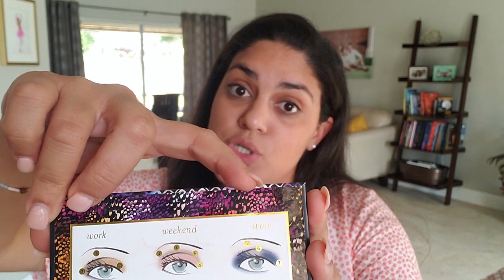What's in my make up bag | First Video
Hi Everybody! I'm new to youtube and I wanted to share a little of myself with you.  What better way to get to know a friend, than looking through their makeup bag! Enjoy my video!

⊛ It Cosmetics CC Cream Your Skin but Better Neutral Medium
⊛Laura Mercier Translucent Pressed Setting Powder
⊛ Loreal Lash Paradise Mascara
⊛ Cover Girl Ultra Fine Pencil in Rich Brown
⊛ Too Faced Chocolate Soleil Matte Bronzer in Medium/Deep
⊛ Thrive Causemetics Brilliant eye brightener
⊛ Dose of colors Lips gloss On repeat and Messy Bun
⊛ Bare Minerals Bare pro lipstick in rose petal

S U B S C R I B E !

⊛ Camera - Canon EOSM50
⊛ Mic -Rode VideoMicro
⊛ Tripod - Amazon Basics Tripod
⊛ Lighting - Ring light

Hello Lovelies! My name is Miriam and I'm the creator behind The MASHH Life. I'm a mom of two from sunny South Florida trying to balance being a wife, mom, friend, daughter, returning to college & having a career. My Content Creator journey is in progress, and I'm just trying to do my best every day. My ultimate goal is to entertain and inform my viewers while putting a smile on their face. You inspire me to keep creating content for you with every sweet comment, like, and view!